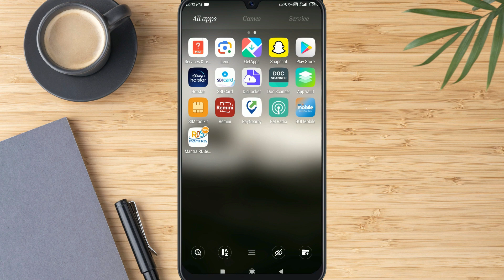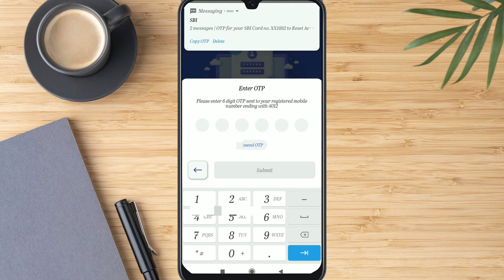SBI Card Username Kaise Forgot Kare | SBI Card Password Kaise Forgot Kare | SBI Card Login Problem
Hi, I'm inviting you to explore the benefits of SBI Credit Card. Apply now

SBI Card Username Forgot Kaise Kare | SBI Card Password Forgot Kaise Kare 2024

Please comment if there is any problem